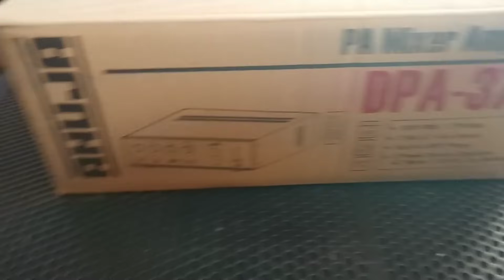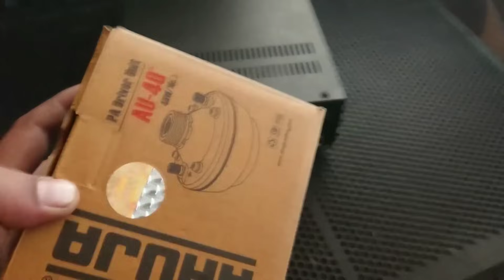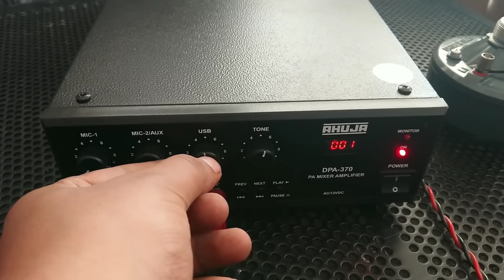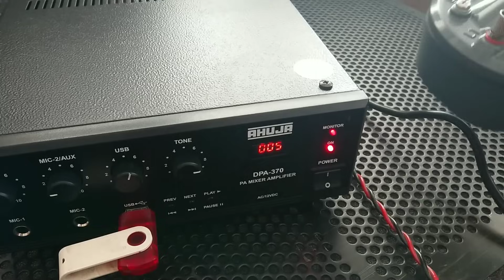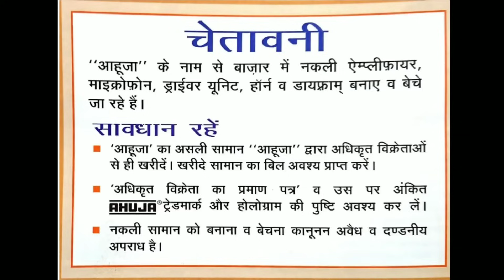AHUJA DPA 370 AND AU 40 DRIVER UNIT UNBOXING & FULL REVIEW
DPA-370

30 WATTS WITH BUILT-IN DIGITAL PLAYER

MEDIUM WATTAGE PA MIXER AMPLIFIER

2 Mic & 1 Aux Input.

Built-in MP3 player with USB reader and remote control.

Line Output for connecting to a Booster Amplifier.

Cut type tone control.

Instant transfer to DC Power (Car Battery) if AC power fails.

Power Output

37W Max., 30W RMS at 10% THD, 27W RMS at 5% THD

Output Regulation

≤ 2 dB, no load to full load at 1kHz

Input Channels

2 × Mic. 0.5mV/2.5kΩ, 1 × Aux 50mV/330kΩ

Frequency Response

100-12,000Hz ±3dB

58dB

Tone Controls

Tone: -10dB at 10kHz

Outputs

Line: 250mV/3.5kΩ

Speaker Outputs

4Ω, 8Ω, 16Ω & 100V

Digital Player

MP3 Player with USB reader

Power Supply

AC: 220-240V 50/60Hz, DC: 12-14V Car Battery

Power Consumption

AC: 48VA DC: 2.7A

Dimensions

W230 × H95 × D260 mm

Weight

4.5kg

AU-40®

40W

16 Ω

Weatherproof and rugged construction.

High SPL, crisp penetrating sound.

Voice coils precision-wound on an aluminium bobbin for efficient heat dissipation.

AU-40®XT has a built-in 100V transformer with easily selectable power taps/impedance by changing the position of the rotary switch at the rear.

Degree of protection IP 66 provided, when mounted on a reflex horn, against foreign particles such as dust and jets of water thus making them ideal for outdoor use. Meets EN 60529.

nput Power

40W Rms/60w Max.

Impedance

16Ω

Frequency Response

160-7,000Hz

SPL at 1kHz

112.5dB/1W/1m, 128.5dB/40W/1m

Temperature Range

-30°to + 70°C

Throat Coupling

1-3/8” - 18TPI, Throat Couple No.1

Dimensions

ø113 x H98 mm

Weight

1.72kg

Material

Die-cast Aluminium Acoustic Head (Flange)

NOTE : ISS VIDEO MAY WIRING GALAT HAI USKE LIYE SORRY